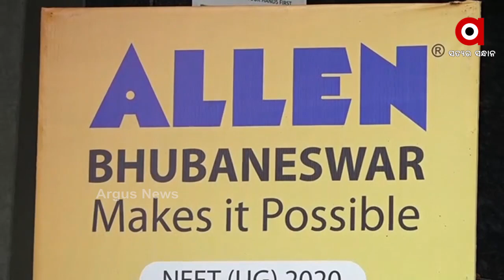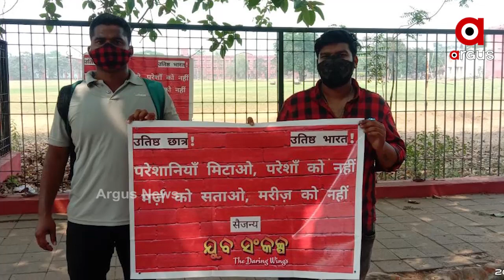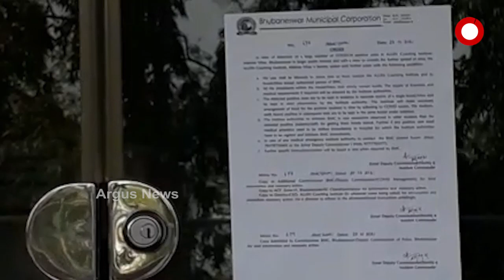କୋରୋନା କାୟାରେ ଶିକ୍ଷାନୁଷ୍ଠାନ...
ରାଜଧାନୀରେ ବେକାବୁ କୋରୋନା...ଘରୋଇ ଶିକ୍ଷାନୁଷ୍ଠାନରେ କରୁଛି ପ୍ରବେଶ । ପୂର୍ବରୁ XIMB ବନ୍ଦ ହୋଇଥିବା ବେଳେ ଆଜି ଆଲେନ ଶିକ୍ଷାନୁଷ୍ଠାନକୁ ବନ୍ଦ କଲା ବିଏମସି...